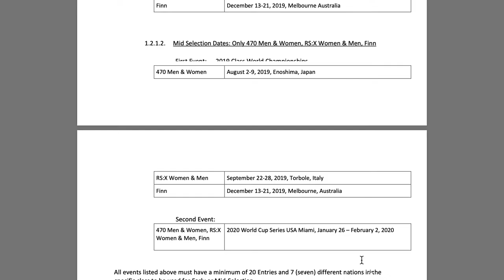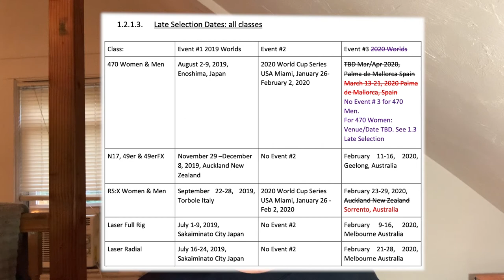HOW TO QUALIFY FOR THE OLYMPICS (Sailing Edition) | 5 Things You NEED to Know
In this quick guide to Olympic sailing we will not explain what is sailing,
20 Likes for a sailing Q&A!!

sailing news, or a sailing guide. We will talk about Olympic sailing, qualification, and how do I qualify for the Olympics | CBC sports.
Topics include sailing, but not anson Henry or a guide to rio. We will talk about various championships including the olympics 2020 Tokyo. We will talk about the US Sailing Team but not the Canadian olympic team. We will cover how to be an Olympian, and hopefully winner of an international championship, or a athletics champion. We will talk about the Tokyo 202 Olympics and how to qualify for the Olympics/how to become an Olympic athlete but not in track and field.

0:55 Fact #1
1:40 Fact #2
2:44 Fact #3
4:01 Fact #4
5:02 Fact #5

My name is Micky Munns, and I am campaigning for the 2024 Olympic Games in Paris in the 470 class sailboat. I am an adventurer, California native, and currently in college at Boston University. My sport lets me travel the world and compete against the best athletes. While there are many setbacks, I love sailing and the water! I have to focus on fitness, diet, health, and training. Some of my most watched channels on YouTube include David Laid, Anthony Mantello, Mozzy Sails, Soosh, and Greg Doucette. I am similar to Mozzy Sails and SailGP but very different from the America's Cup, Sailing Doodles, Sailing La Vagabonde, and Sailing Uma. I am a racing sailboat channel.

Topics: sailing, athlete, rehab, physio, fitness, olympics, training